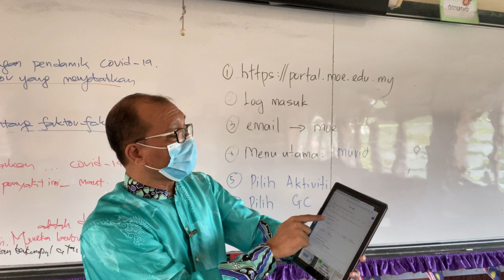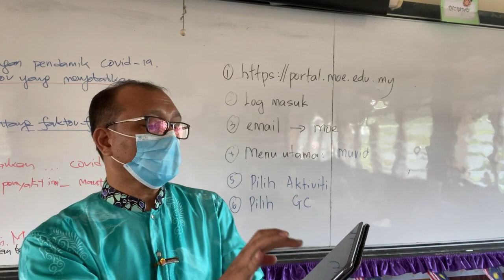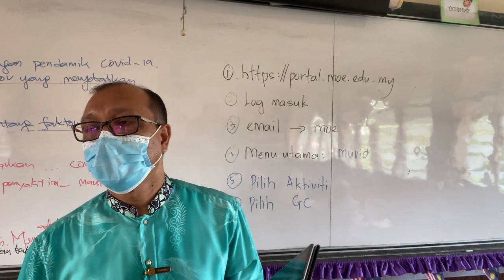Cara Login ke Google Classroom - versi utara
Video ini dibuat untuk membantu anak-anak murid masuk ke google classroom melalui

diharap ini sedikit sebanyak dapat membantu anak-anak murid yang berada di sekolah rendah khususnya.